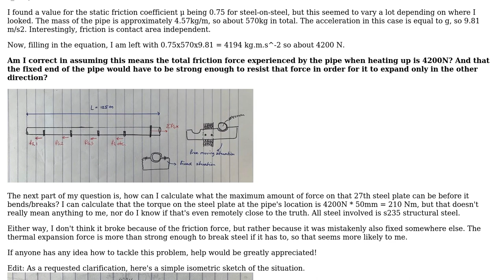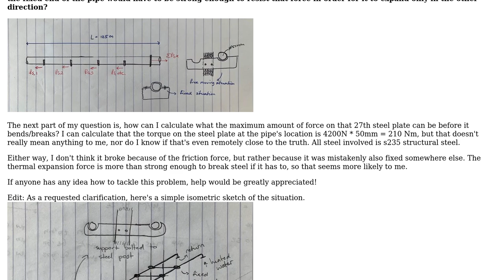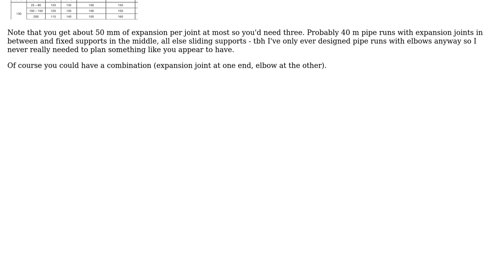Engineering: Calculating Bending Force on a Fixed Metal Plate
With thanks & praise to God, and with thanks to the many people who have made this project possible! | Content (except music & images) licensed under CC BY-SA | Music | Images & others | With thanks to user Wasabi user Marty user mart and the Stack Exchange Network Trademarks are property of their respective owners. You are responsible for your own actions.